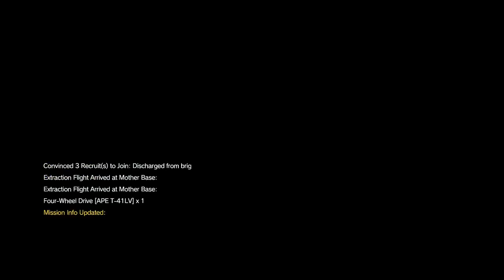The Phantom Pain - Metal Gear Solid V - Ep 41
After 9 long years, we have awoken from our coma. Things have changed, and the whole world wants us dead.

Our mission is to lead the Diamond Dogs, and stop the latest Metal Gear.